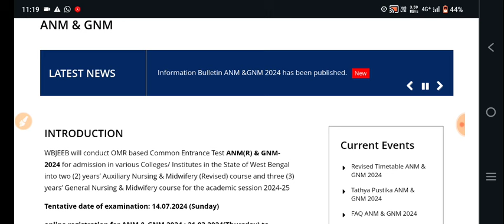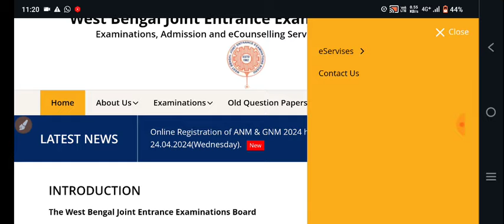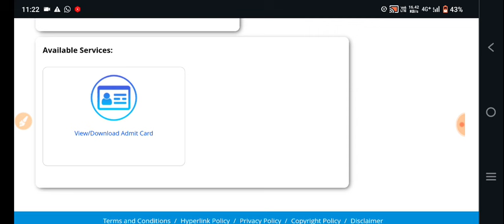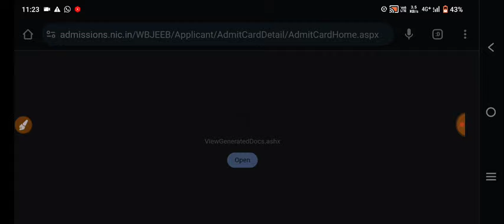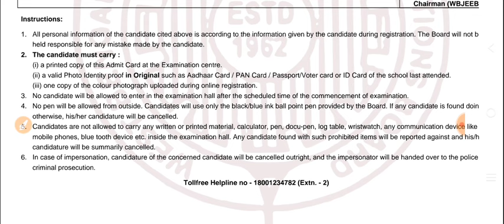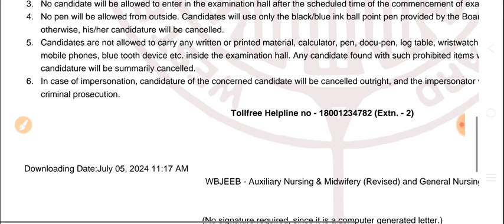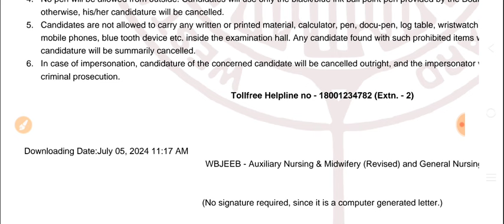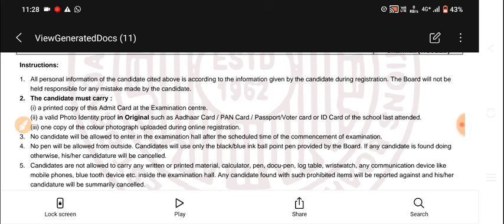anm gnm admit card 2024 | how to download anm gnm admit card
🔥 Your Queries 👇
wb anm gnm admit card 2024,
1. "ANM GNM Admit Card 2024"
2. "GNM Admit Card 2024"
3. "ANM Admit Card 2024"
4. "Nursing Entrance Exam Admit Card 2024"
5. "GNM Exam Date 2024"
6. "ANM Exam Date 2024"
7. "Nursing Admit Card 2024"
8. "ANM GNM Exam Hall Ticket 2024"
9. "GNM Nursing Admit Card 2024"
10. "ANM Nursing Admit Card 2024"
gnm anm admit card 2024,

anm gnm admit card 2024, anm gnm admit card 2024, anm gnm admit card 2024 kaise download kare,